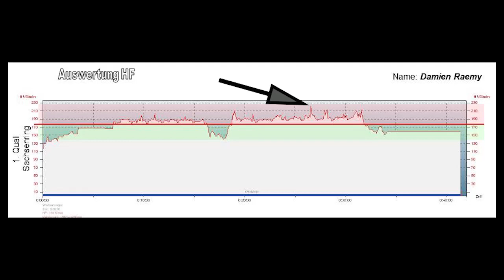FSB-RACING - Schweizer Nachwuchsförderung im Motorsport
fsb-racing.ch die Schweizer Nachwuchsförderung im Motorsport!

fsb-racing hat das Ziel junge talentierte Motorradrennfahrer zu fördern.
Es geht darum, gemeinsam die Kondition, Koordination sowie mentalen Fähigkeiten zu trainieren.
Das Training in der Gruppe ist für Einzelsportler sehr wichtig, es motiviert, macht Spass und erzeugt einen gesunden Konkurrenzkampf. Das Training ist für Rennfahrer bestimmt die das Talent und den Willen haben in ihrem Sport etwas zu erreichen.

So wird trainiert: Nach einer Standortbestimmung mittels Laktattest o.ä. erarbeiten wir individuelle Trainingspläne. An den gemeinsame Trainings (1-3x wöchentlich) werden den Athleten verschiedene Trainingsmöglichkeiten aufgezeigt, die Trainingspläne besprochen und ausgewertet.
Wir arbeiten in verschiedenen Phasen: Extensive Phase, zur Verbesserung der Grundlagenausdauer; Intensive Phase, zur Steigerung des Stehvermögens und der Kraft; Spezifische Phase, zur Verbesserung der Schnelligkeit; Wettkampfphase, hier wird alles so vorbeireitet, dass am Wettkampftag die grösst mögliche Leistungsbereitschaft vorhanden ist. Zusätzlich wird den Fahrern mit mentalen Übungen geholfen, sich auch im Kopf optimal auf den Wettkampf vorzubereiten.

Unsere Athleten sind Mitglieder als Talents bei Cool and Clean.